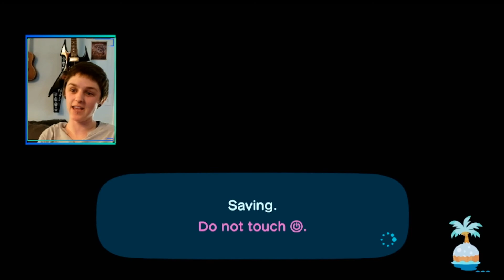Designing an Ugly Vacation Home While Swearing Every Step of the Way //Animal Crossing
I thought we were about to make the coolest vacation home and our dreams were shattered by this Tiger.

Twitch saw it first!